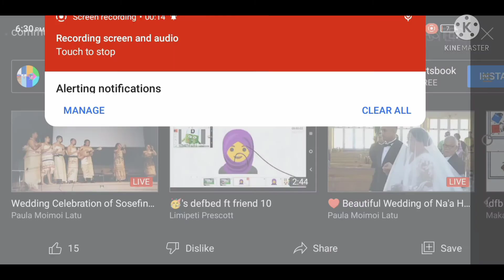Community Coffee Add Round 193